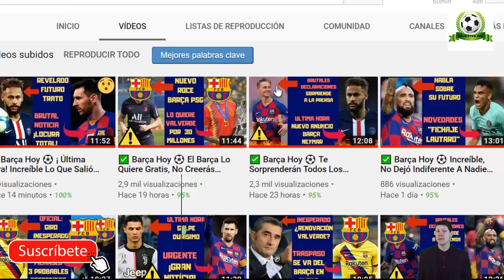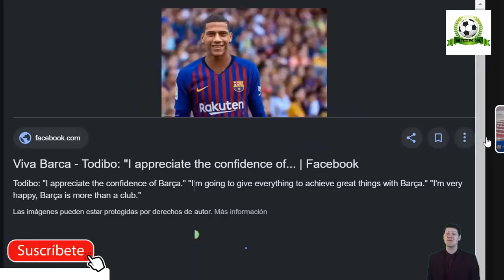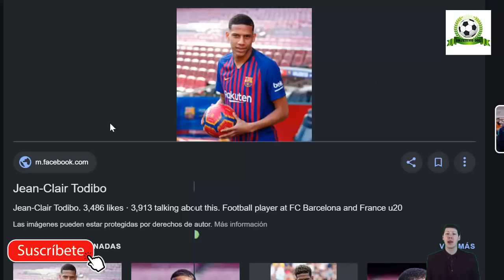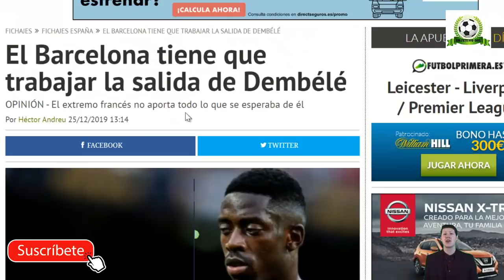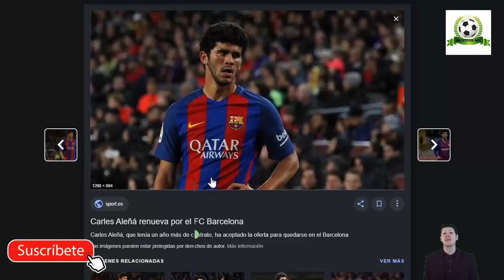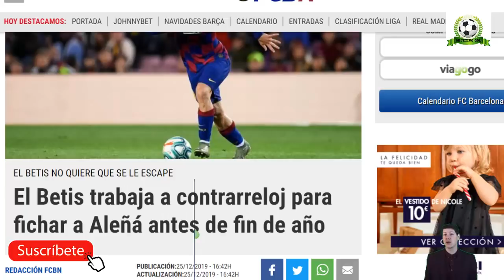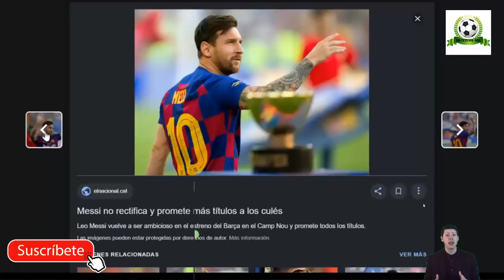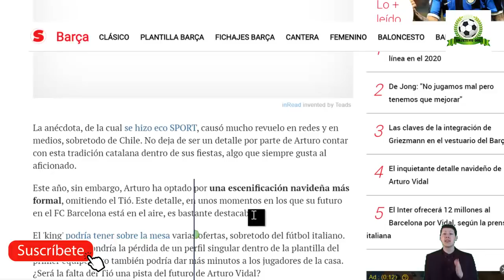✅ Barça Hoy ⚽ Ay Madre, Les Dió Donde Más Duele .. 🔥 25 de diciembre 2019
Notícias relacionadas:
DE JONG REABRE A DE LIGT LAS PUERTAS DEL BARÇA: ¿ES AHORA POSIBLE SU FICHAJE?
JOAN LAPORTA QUIERE VOLVER AL BARÇA Y ACUSA DE QUE SE HA PERDIDO EL ESTILO DE JUEGO
Laporta regresa a Guardiola al Barca

Fuentes:
fcbarcelonanoticias
sport
fichajes net